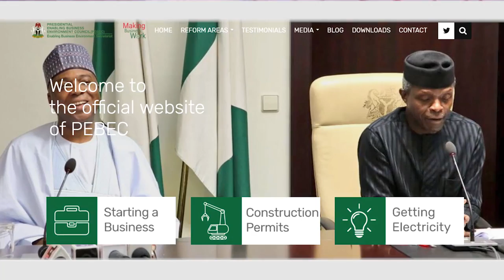My Take - Dr. Jumoke Oduwole